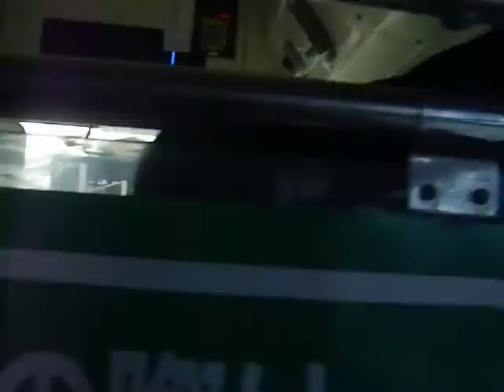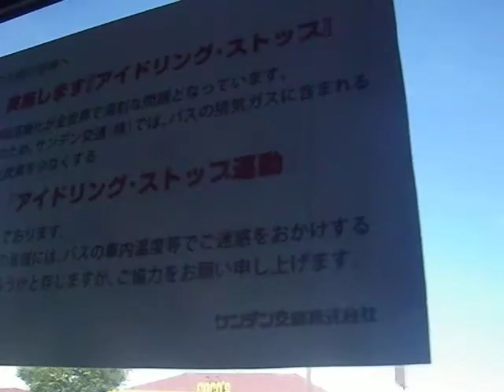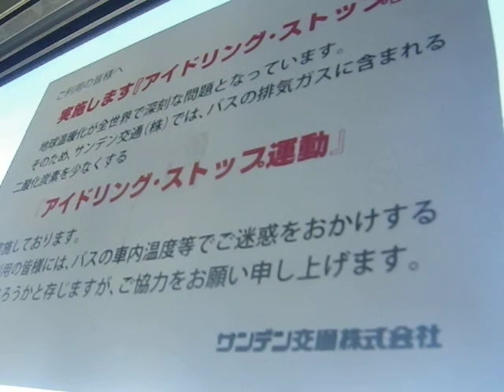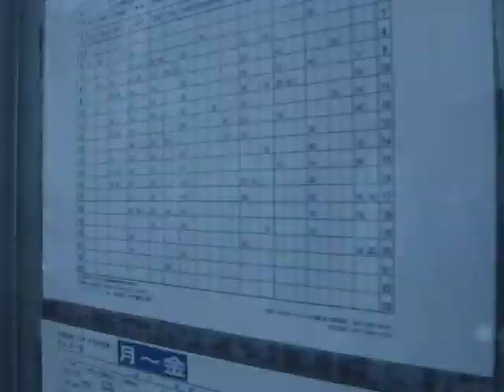山口県下関市でサンデン交通バスの旅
JR下関駅からバスに乗って巌流島に向かう途中の風景です。